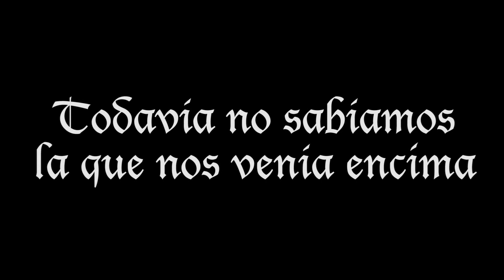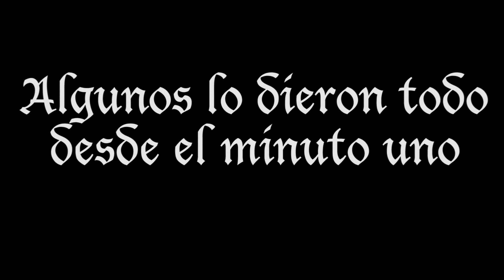Compilación Paso de Ecuador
Vídeo que se emitió en la cena de la Graduación FCOM 2013.